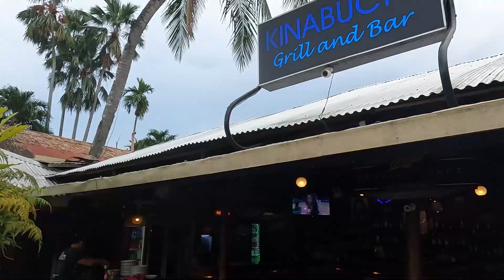TAMILOK-SCARIEST FOOD IN PALAWAN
"Tamilok
One of Palawan's famous delicacies is something you'd never expect, the Tamilok, or "wood worm." But, if it's any consolation, Tamilok, considered a favorite appetizer, is neither wood nor a worm but a shell-less fatty mollusk, that live among rotting mangroves. Locals claim that this exotic treat is even better than oyster! Especially when eaten fresh, you can dip it is calamansi juice with crushed chili and salt á la kinilaw."-Puerto Princesa Tourism